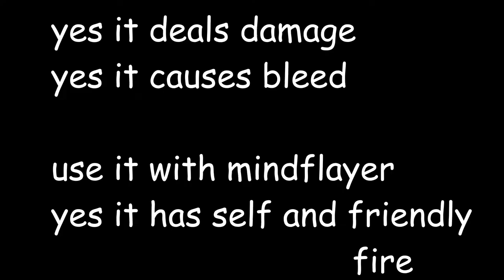psa: concertina bomb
game is Decaying Winter

please dont step in it it makes you bleed I am begging you